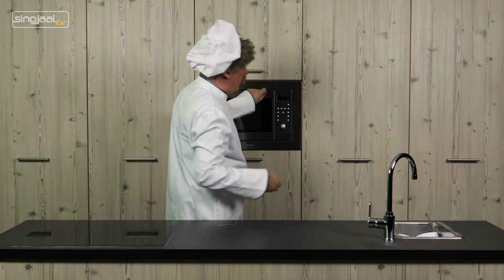Leukker Keuken 55: Veügelnestjes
De lente is volop in het land, en Peut krijgt dan altijd goesting in vogelnestjes!